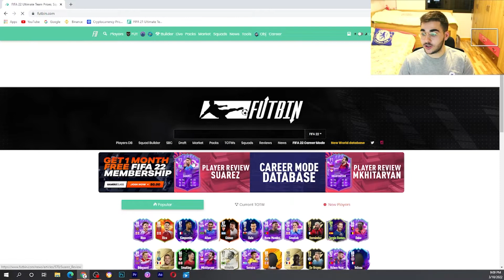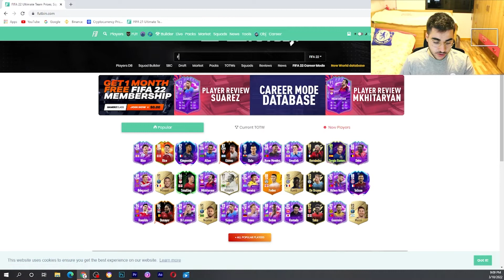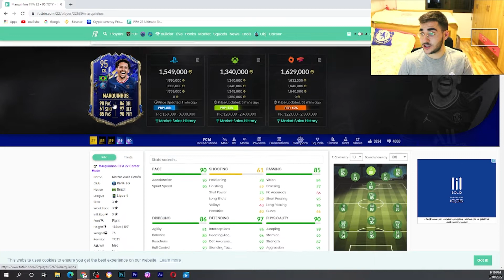OMG!! 91 Rated Prime ICON Moments Rio FERDINAND Player Review! FIFA 22